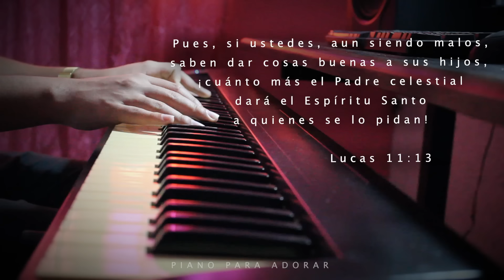1 HORA - MUSICA PARA ORAR Y MEDITAR - SIN ANUNCIOS INTERMEDIOS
Pues, si ustedes, aun siendo malos, saben dar cosas buenas a sus hijos, ¡cuánto más el Padre celestial dará el Espíritu Santo a quienes se lo pidan!
Lucas 11:13

MUSICA INSTRUMENTAL PARA ORAR Y MEDITAR